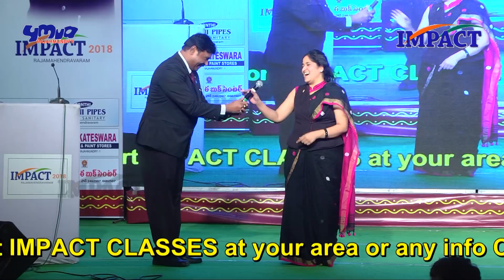The Power of You at Pothukuchi Padma garu at IMPACT 2018